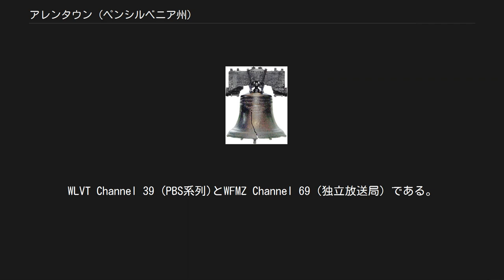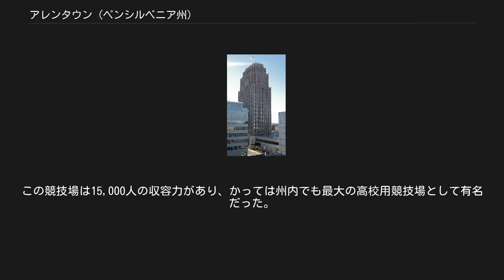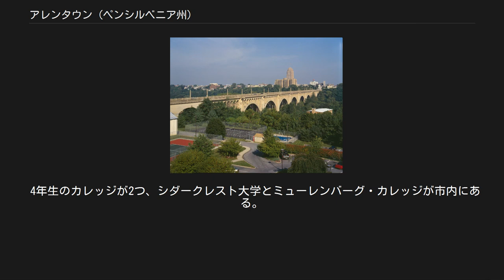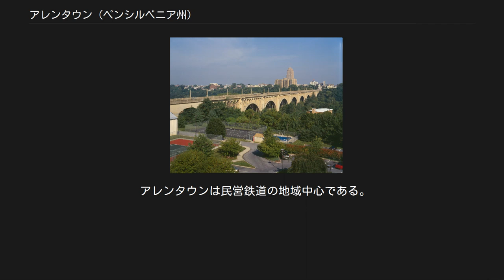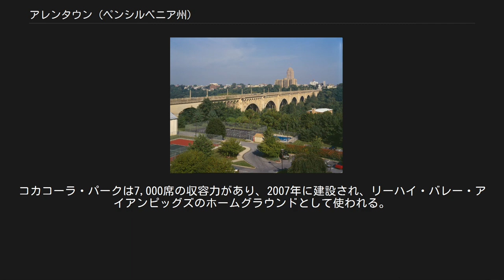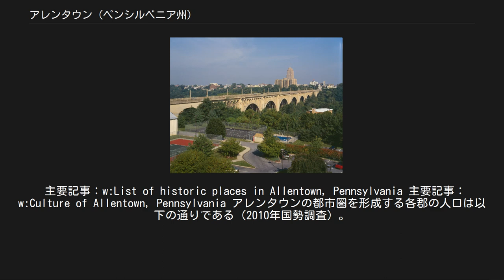アレンタウン (ペンシルベニア州)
リーハイ郡_(ペンシルベニア州)
アレンタウン（英: Allentown）はアメリカ合衆国ペンシルベニア州東部に位置する都市。
同州リーハイ郡の郡庁所在地である。
人口は118,032人（2010年国勢調査）で、フィラデルフィア、ピッツバーグに次ぐ州第3の都市である。
市はリーハイ川に沿っており、隣接するベスレヘムとイーストン各市とともに、ペンシルベニア州東部とニュージャージー州西部におよぶリーハイ・バレーと呼ばれる都市圏を構成する。
リーハイ・バレー全体での人口は821,173人（2010年国勢調査）を数える。
フィラデルフィアの北60マイル (95 km)、ニューヨーク市の西90マイル (145 km)に位置する。
 人気の高いアミューズメントパーク「ドーニーパーク&ワイルドウォーター・キングダム」が近くにある。
また4年制カレッジのシーダー・クレスト・カレッジとミュレンバーグ・カレッジが市内にある。
 今日のアレンタウン市となった地域が最初に開拓されたのは1735年であり、その後1762年にウィリアム・アレンによってノーザンプトン町として整理された。
アレンは富裕な海運商であり、ペンシルベニア植民地の判事で元フィラデルフィア市長であった。
町が造られた土地は、1735年にアレンがウィリアム・ペンの息子から購入した5,000エーカー (20 km2)の一部であった。
アレンはノーザンプトン町がイーストンに替わってノーザンプトン郡の郡庁所在地となることを期待し、またリーハイ川に沿っておりフィラデルフィアに近いことから地域の商業中心にしたいと思った。
アレンは息子のジェイムズに資産を譲り、1770年、ジェイムズは父親の狩猟用の小屋がある場所の近くにトラウト・ホールと呼ばれる夏の住み家を建てた。
 1811年3月18日、この町は正式にボロ（borough）になった。
1812年3月6日、ノーザンプトン郡の西半分がリーハイ郡となり、ノーザンプトン町が郡庁所在地に選ばれた。
1833年4月16日に町名を正式にアレンタウンに変えた。
この名前は既に長い間そういう通称とはなっていた。
1867年3月12日に市制を布いた。
 自由の鐘は1777年9月24日から1778年6月まで、アレンタウンのオールド・シオン改革派教会の地下室に隠されていた。
 詳細は「自由の鐘」を参照 アレンタウンはアメリカ独立戦争の時に「自由の鐘」（当時はペンシルベニア植民地議会議事堂の鐘と呼ばれた）をイギリス軍の目からうまく隠しおおせた場所として歴史的な意義がある町である。
1777年9月11日、ブランディワインの戦いでジョージ・ワシントン軍が敗北を喫し、革命政府の首都であったフィラデルフィア市は無防備な状態となったので、避けられないイギリス軍の攻撃に対する準備を行った。
ペンシルベニア植民地最高執行委員会は、市内にある11の鐘を降ろして市内から運び出し、イギリス軍に取られないようにするよう命令を出した。
この鐘には植民地議会議事堂、クライスト・チャーチ、セントピーターズ・チャーチなどの鐘が含まれていた。
イギリス軍が鐘を捕獲すると溶解して大砲に鋳直す怖れがあった。
これらの鐘は北のノーザンプトン町まで運ばれ、現在のアレンタウン市中心にあるオールド・シオン改革派教会の地下室に隠された。
今日、教会地下室の聖体が自由の鐘の隠されていたまさにその場所を示している。
それは自由の鐘の実物大公式レプリカであり、横腹には独立当時の13星国旗が巻かれている。
 「産業革命」および「第二次産業革命」も参照 1830年代以前のアレンタウンは地域市場のみの小さな町だった。
しかし、リーハイ運河が開通して町の商業と工業の能力を大きく高めた。
このことで、大きな産業化の波が訪れ、国内でも最大の重工業と製造業の中心地の一つになった。
アレンタウンは隣接するベスレヘムほど大きくはなかったが、地元の製鉄業で多くの雇用を生み出した。
リーハイ・バレー鉄道などの鉄道が原材料と製品の輸送に重要となり、これも当時の大きな雇用元となった。
この地域の急速な経済成長の期間は1873年恐慌と長期不況という2つのできごとで止まった。
 製鉄業と鉄道産業に加えて、ビールの醸造でも強い伝統があり、ホーラカー・ブリュワリー（1897年設立、1978年閉鎖）、ノイバイラー・ブリュワリー（1875年設立、1968年閉鎖）などの幾つかの著名な醸造所があった。
これらの醸造所は...